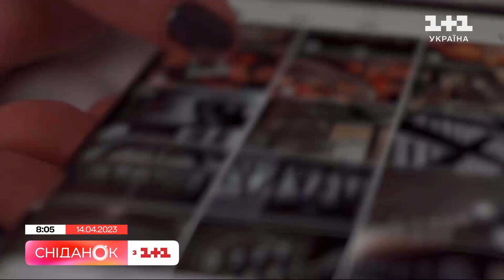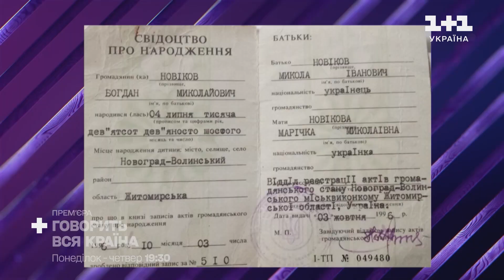В Україні збільшилася кількість викрадень машин: як убезпечити автівку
В Україні в півтора раза збільшилася кількість викрадень машин. Це статистика “Опендатабот” за 2022-й рік. Якщо роком раніше кількість кримінальних проваджень за фактом крадіжок автомобілів становила 2894, то торік таких випадків зареєстрували 4194. Один із найбільш поширених способів — навіть не крадіжки, а шахрайства — вашу машину крадуть, а  потім пропонують повернути за винагороду. Як бути в такій ситуації? Та як убезпечити автівку від крадіжки — наш Богдан Гайдамака дослідив.